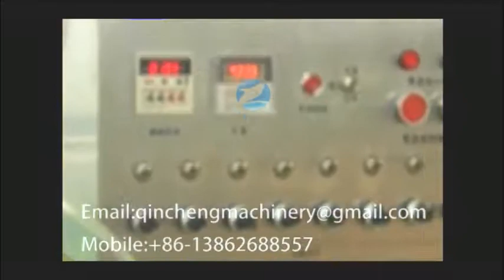hot sale cheap automatic piston servo sticky liquid filling machine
CHANGZHOU QINCHENG PACKING MACHINERY CO;LTD

I. 1liter piston filling machine
Major characteristics:
1. The filling machine is suitable for syrup, oral liquid, EC, suspending agent, honey, soy sauce, washing liquid, cream and other products can be widely used in pharmaceutical, chemical, food, such as lubricating oil in various industries.
2. servo motor control system and imported material seal filling measurement overall adjustment, ensure the measurement precision and stability.
3.Meet with GMP standard requirements, each pipeline connected by fast loading, convenient disassembly and cleaning, and material contact parts and exposed parts are made of high quality stainless steel material,
4. this machine adopts PLC control, touch screen operation, has the characteristics of easy, convenient adjustment and high stability.

II. Main Technical Parameter:
1. Capacity: 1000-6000 bottles/hr. customized
2. Applicable Range: Φ（40-100）*（80－230）mm Round Bottle
(40－100) * (40－100) * (80－230) mm Flat / Square Bottle
3. Filling Range：50ml-10L
4.Filling head: 1-24 nozzles customized
5. Precision：±0.5%
6. Air Pressure：0.6～0.8 MPa
7. Power Source：～380V、50Hz customized
8. Power：2.5KW
9. External Dimension：2000×1150×2300mm
10. Weight：About 600Kg